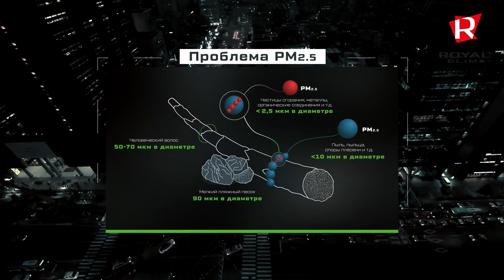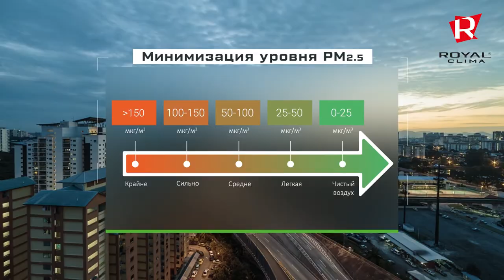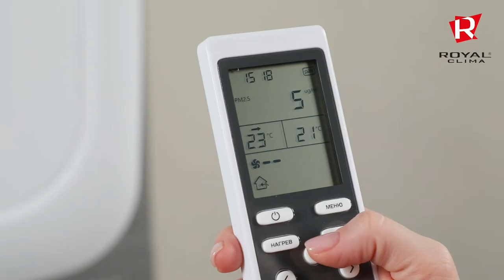Приточно-очистительный комплекс Royal Clima серии Brezza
Приточно-очистительный комплекс BREZZA RCB 150, производимый компанией климатической техники ROYAL Clima, имеет в своем составе систему из фильтров высокой очистки воздуха от вредоносных примесей пыли, молекул, запахов. Для обеспечения должной эффективности подачи воздуха по всему помещению используется вентилятор с небольшим шумом и особая конструкция корпуса. Управление можно производить с пульта ДУ, на котором удобно настраивать все режимы работы.